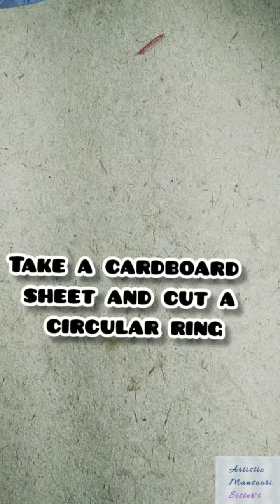How to make photo booth frame out of paper||Diy photo booth frame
"ARTISTIC MANSOORI SISTER'S".

Firstly we wish you all a very happy 'New Year 2021'.

May the NEW YEAR bring you new opportunities and may you rise to new heights. Wishing you much prosperity, good health and good luck! Enjoy the countdown to a ' new year 'filled with new  plans, new opportunities, and new memories!